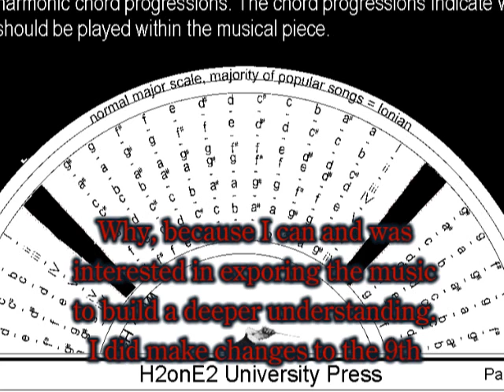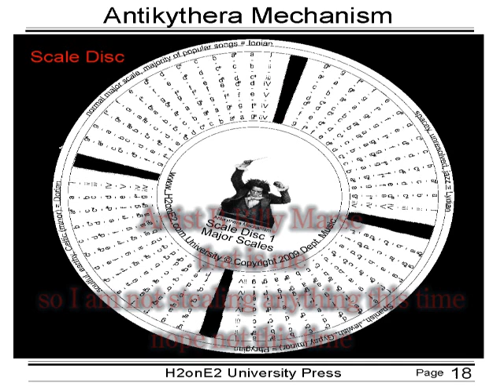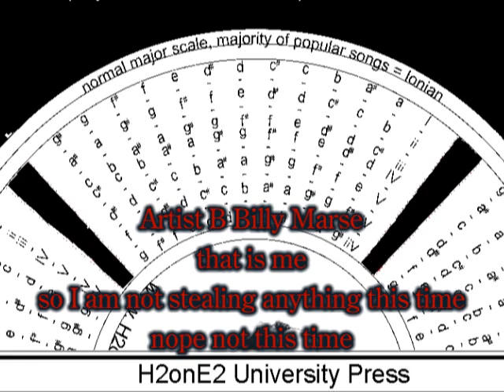H3onE3 Antikythera Mechanism Musical Computer Locrian 9th key E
What I did was de-compose Beethoven 9th Ode to Joy from an Ionian G scale into the unstable Locrian scale key of I=E and a chord progression of A#.